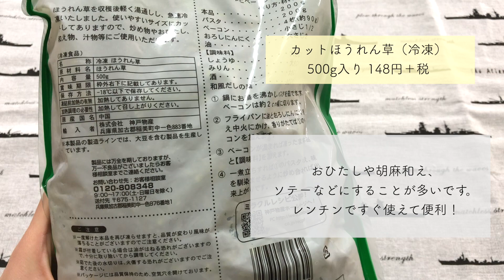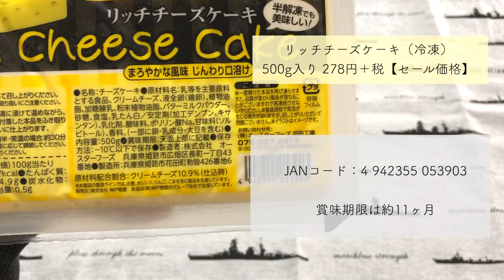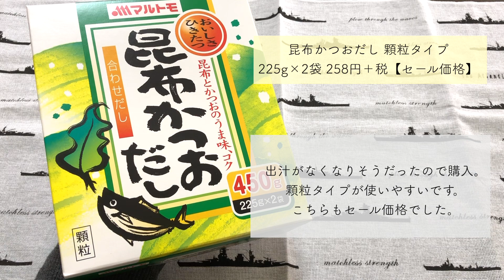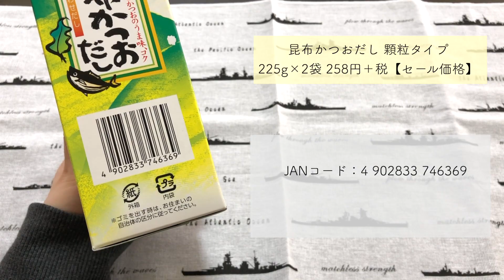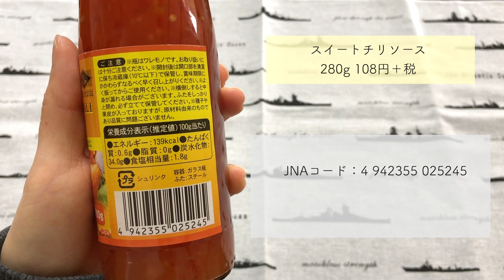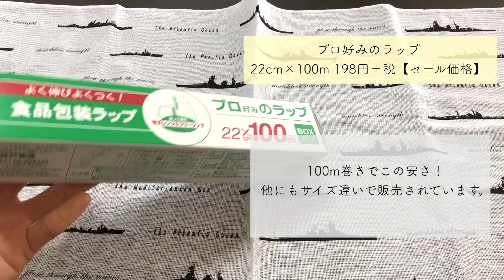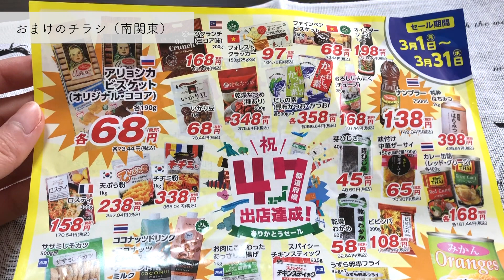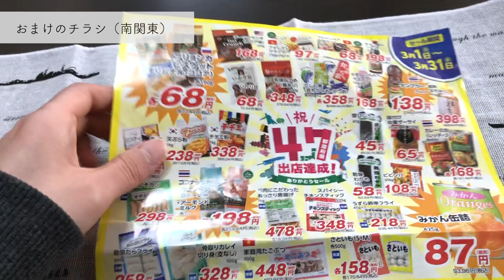【業務スーパー】2021年3月の購入品。セール品、初購入品あり。やっとチーズケーキを食べました。10点で税込1,845円【セール開催中】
こんにちは、22歳専業主婦のKate【けいと】です。
100均が大好きで週2でパトロールしています。

リッチチーズケーキ、美味しくてすぐなくなりそう。
チリソースもおすすめですよ〜

■今日の動画
2021.3.1の業務スーパー購入品を紹介しています。
00:19 カットほうれん草
00:43 鮭切り身
01:06 リッチチーズケーキ
02:10 ハーフベーコン
02:35 昆布かつおだし
03:18 炭酸水
03:28 朝の輝き
03:44 スイートチリソース
04:42 プロ好みのラップ
05:14 ゴミ袋
05:34 おまけ

MusMus

100均購入品のほか、業務スーパー、文房具、紙もの
などの動画を投稿しています。ぜひのぞいていってくださいね♪

動画より一足先に購入品をちょっと紹介したり、動画の公開時にお知らせしたり。